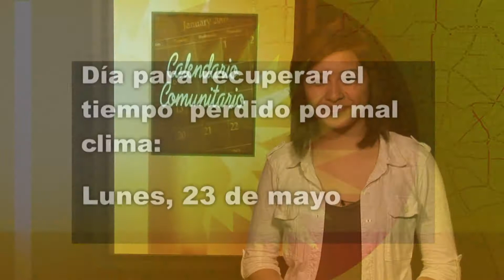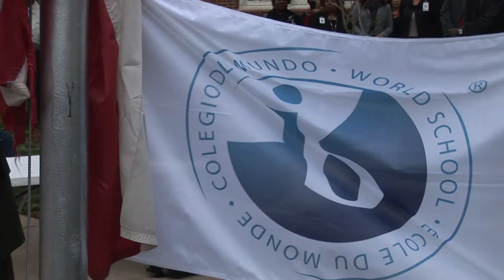Aqui en Dallas ISD April 2011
Aquí en Dallas ISD is the Spanish language version of News Beat. The program brings you events and activities from around the district. Hosted by students the program airs on Univision-Channel 23 and on district Cable Channel-98.